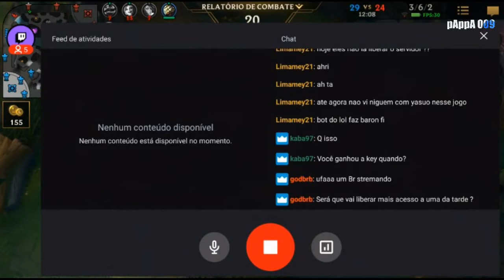Ahri Wild Rift | LoL Mobile Gameplay | League of Legends Mobile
League of Legends mobile Alpha Full game-play
Ahri Mid lane. Mage Mid wild Rift Full game play.

See you all in the Wild Rift.

pAppA 009 -